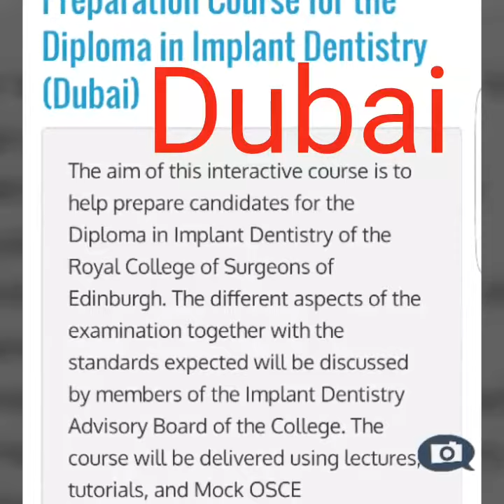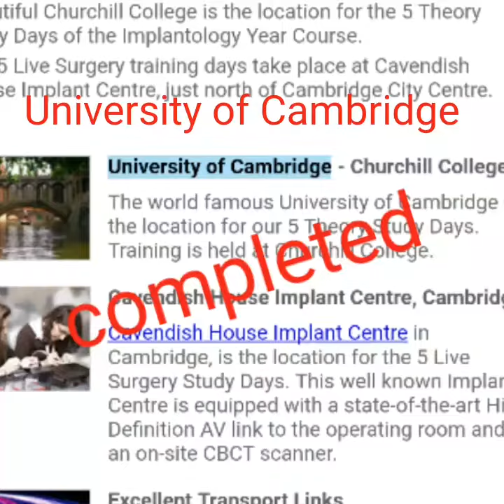Dioloma RCS Edinburgh implant Dentistry preparatory course in Dubai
By Dr Khalid AL Sharkawi